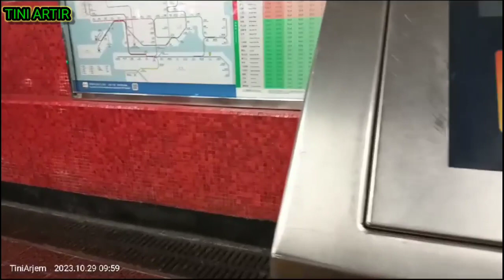🔵 PERJALANAN MAU NGAMBIL PAKETAN DARI INDONESIA KETOKO KS NORTHPOIN@tiniartir5716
Assalamualaikum perjalananmaungambilpaketan paketandariindonesia ketokoks ksnorthpoin paketanindonesia@tiniartir5716